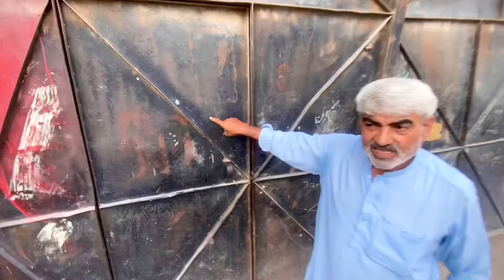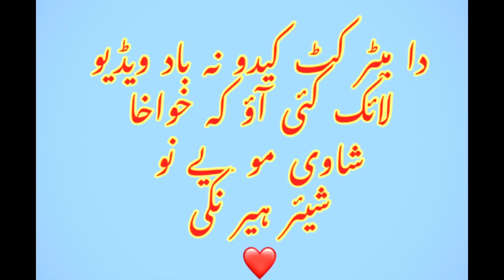دا جُماعت بِل🕍🕌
must watch this video guys one important message forall people